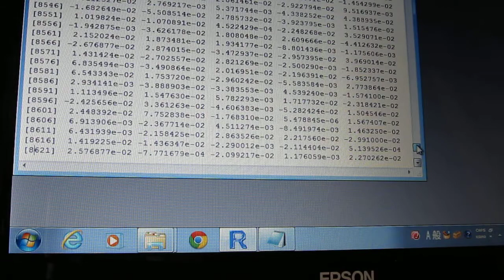超音波の音圧データ解析（ Ultrasonic analysis ）